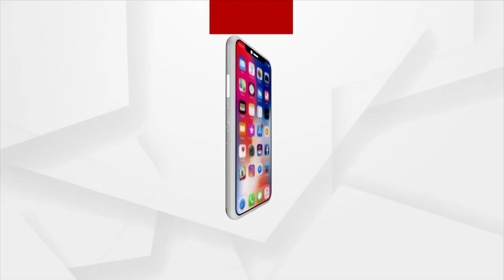କଂଗ୍ରେସରୁ ଇସ୍ତଫା ଦେଲେ ଶିବାଜୀ ମାଝୀ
ପୂର୍ବତନ ଲାଞ୍ଜିଗଡ଼ ବିଧାୟକ ଶିବାଜୀ ମାଝୀ ଆଜି କଂଗ୍ରେସର ପ୍ରାଥମିକ ସଦସ୍ୟରୁ ଇସ୍ତଫା ଦେଇଛନ୍ତି । ଶ୍ରୀ ମାଝୀ ବିଧାୟକ ୨୦୦୭ ରେ କଂଗ୍ରେସ ରେ ସାମିଲ ହୋଇଥିଲେ । ଗତ ୨୦୦୯ରୁ ୨୦୧୪ ରେ କଂଗ୍ରେସରୁ ବିଧାୟକ ହୋଇଥିଲେ